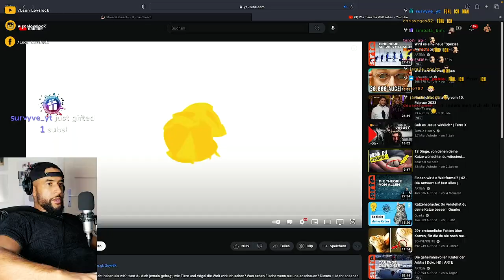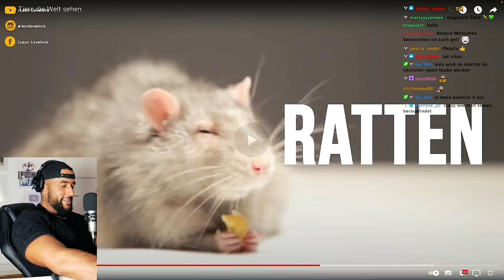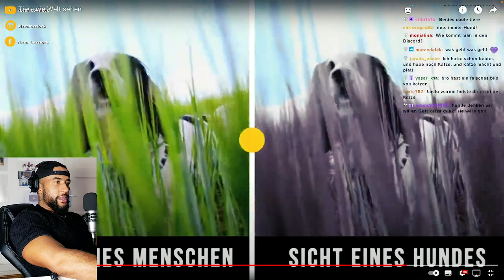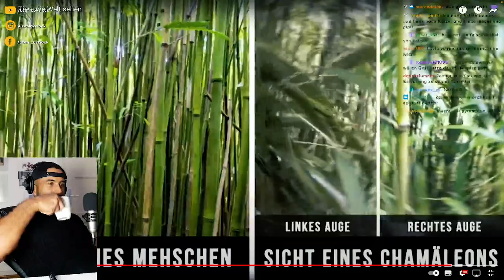CRAZY 😯 WIE TIERE UNSERE WELT SEHEN 👁 [DOKU] REACTION - Leon Lovelock